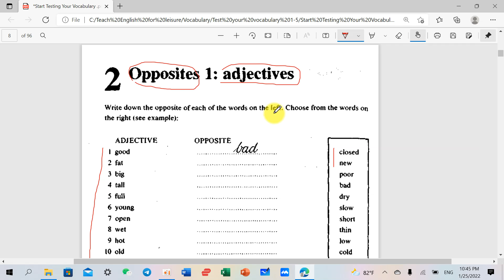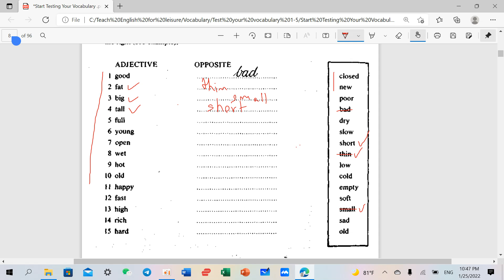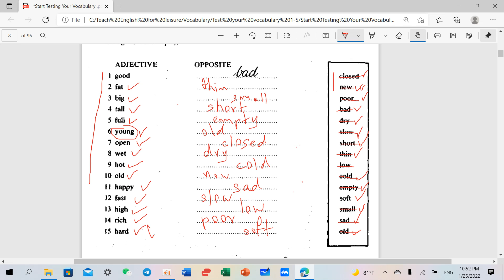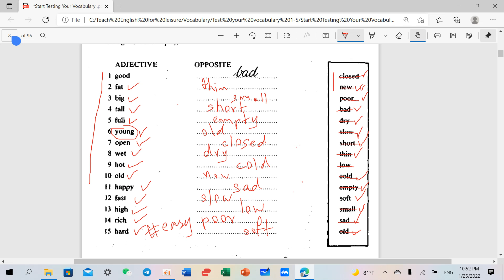Test Your Vocabulary for Beginners: Test 2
This video is created to share my knowledge of English and experience of learning English. Please go to my youtube channel and type the lesson you would like to know about, which many relevant videos appear.